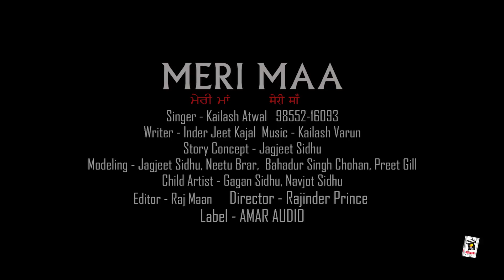MERI MAA (Full Video) | KAILASH ATWAL | New Punjabi Songs 2018 | AMAR AUDIO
Amar Audio & Sarbjeet S Virdi Presents

Singer ➤ Kailash Atwal
Lyricist ➤ Inder Jeet Kajal
Music ➤ Kailash Varun
Director ➤ Rajinder Prince
Concept ➤ Jagjeet Sidhu
Editor ➤ Raj Maan
Cast ➤ Jagjeet Sidhu,Neetu Brar,Bhadar Singh Chouhan & Preet Gill
Presentation ➤ Sarbjit S. Virdi
Special Thanks ➤ Dr. Balveer Rattan & Sukhwant Alam